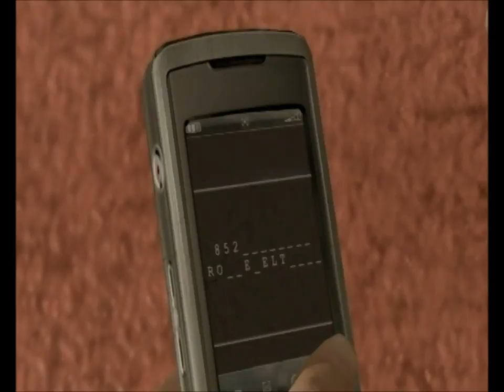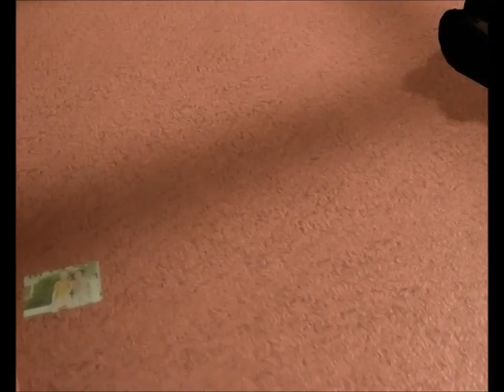Heavy Rain - Dressing Gown Showdown! Episode 18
Welcome back to Heavy Rain as we follow the disturbing killings of the Origami Killer.

In today's episode Ethan Mars has to complete the next trial in order to get the next clue to his sons location.

He has to kill a person and heads to the address armed with a pistol not knowing what he is about to encounter.  He didn't bargain for a shot gun wielding clown wearing a dressing gown and Jesus sandals.

This is the original PS3 version of Heavy Rain.

The Equipment used to record and produce this video are as follows:

Computer System - Not sure what the general specs are but it's basically on it's arse, it's that old am still using Windows XP. nightmare!

Heavy Rain Credits:

Producer(s) Charles Coutier
Writer(s) David Cage
Composer(s) Normand Corbeil
Platform(s)
PlayStation 3
PlayStation 4
Release PlayStation 3
NA: 23 February 2010
EU: 24 February 2010
AU: 25 February 2010
UK: 26 February 2010
PlayStation 4
NA: 1 March 2016
EU: 2 March 2016
AU: 2 March 2016
UK: 4 March 2016
Genre(s) Interactive drama, action-adventure
Mode(s) Single-player